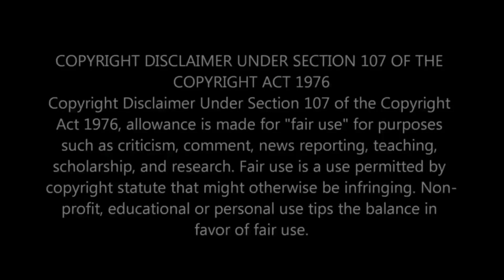बहु बनी छिपकली |Sas Bahu | Hindi Kahani | Moral stories| Bahu Bani Chipkali | Nai Bahu Bani Chipkali